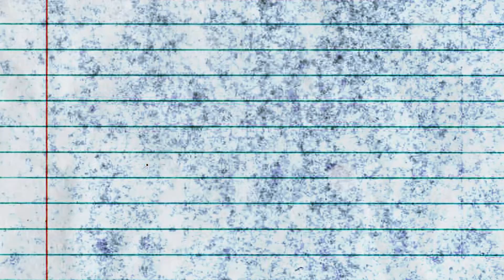DAGames - The Streisand Effect (Fan Lyric Video) [V2]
"There's gold in better places now, you just have to find it..."